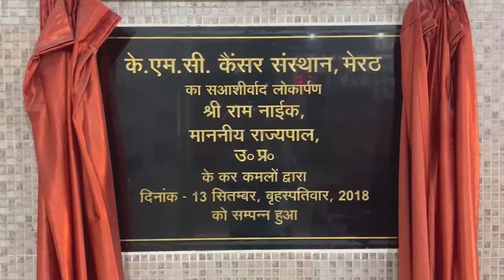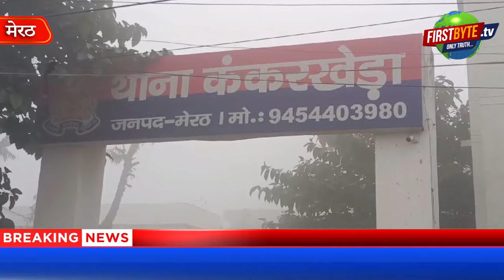दरोगा को गोली मारने वाला विनय वर्मा पुलिस मुठभेड़ में ढेर। First Byte Tv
22 जनवरी की रात एसआर मंडप से लूटी थी सेंट्रो
सेट्रों का पीछा करने पर पुलिस पर की गई थी फायरिंग
एक गोली दरोगा मुनीश के सीने से हो गयी थी आर पार
प्रयुक्त पिस्टल बरामदगी के दौरान विनय ने की फायरिंग
जवाबी फायरिंग में दो गोलियां विनय वर्मा को जा लगी
एक सिपाही भी घायल बताया गया
घायल विनय की हालत बेहद चिंताजनक
मेरठ की कंकरखेड़ा पुलिस चौकी इंचार्ज मुनेश सिंह को गोली मारने वाले पच्चीस हजार रुपये के इनामी विनय वर्मा को पुलिस ने आज गोली मार दी। उसे दो गोलियां लगी हैं। उसे गंभीर हालत में रैफर किया गया जहां उसकी मौत हो गयी। दो दिन पूर्व ही पुलिस ने उस पर पच्चीस हजार रुपये का इनाम घोषित किया था। उसका दूसरे साथी नरेश सागर को पुलिस ने गिरफ्तार कर लिया है। बकौल एसएसपी गिरफ्तार विनय वर्मा ने उस वक्त पिस्टल से फायर किया जब पुलिस उसे मुनेश सिंह पर फायरिंग में प्रयुक्त पिस्टल बरामद कराने के लिये ले गयी थी।
Vinay Verma, who had a reward of Rs 25,000 for shooting Meerut's Kankarkheda police outpost in-charge Munesh Singh, was shot dead by the police today. He was hit by two bullets. He was referred in critical condition where he died. Two days ago, the police had announced a reward of twenty-five thousand rupees on him. His other associate Naresh Sagar has been arrested by the police. According to SSP, arrested Vinay Verma fired the pistol when the police took him to recover the pistol used in firing on Munesh Singh.